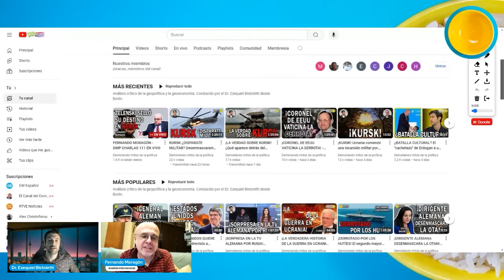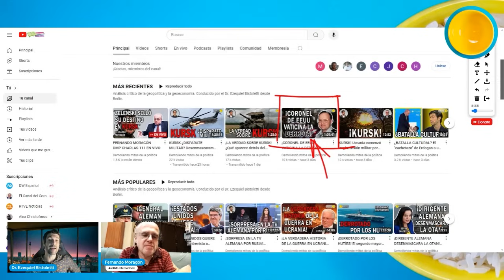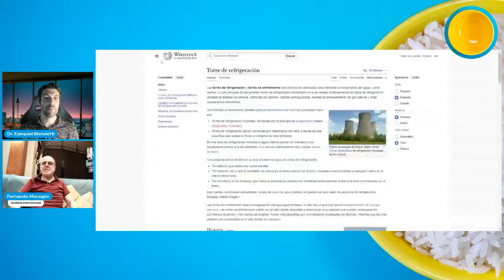KURSK: 5 TEORÍAS ¿Qué aparece detrás de la ofensiva ucraniana en Kursk? - DMP CÁPSULAS 288